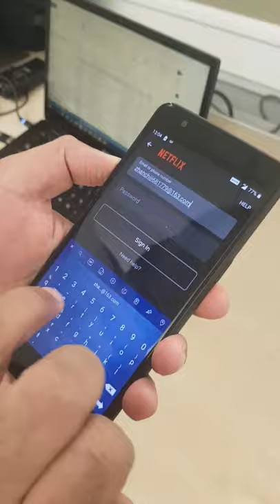Netflix login issue_aliexpress